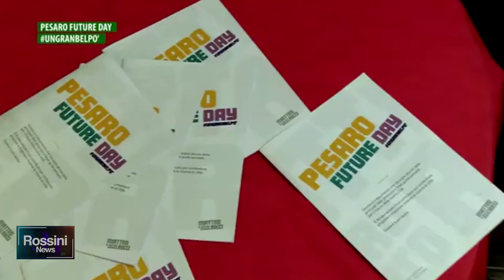SABATO IL FUTURE DAY PER LA PESARO CHE VERRA'